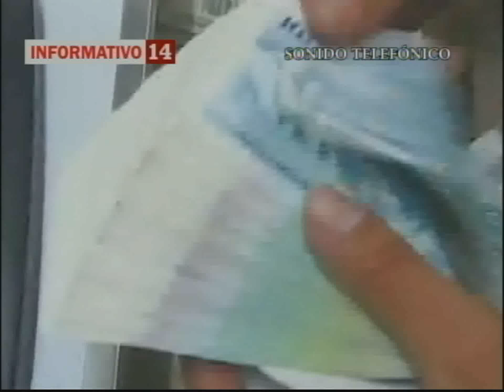MILLONARIO DESFALCO A LA ALCALDÍA DE BUENAVENTURA